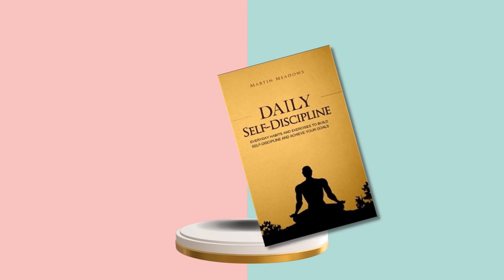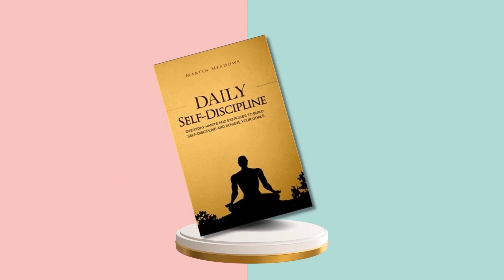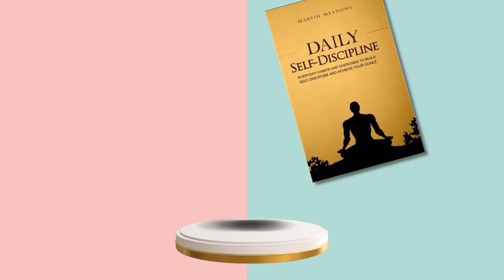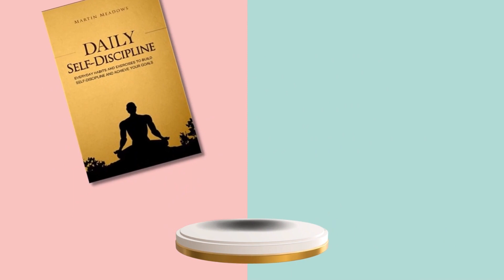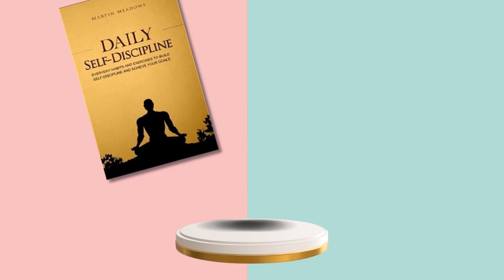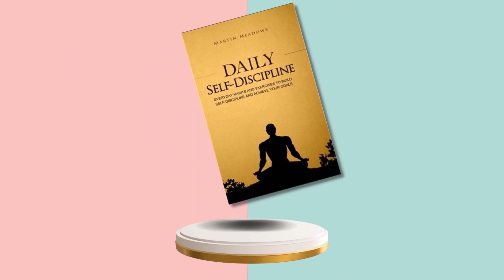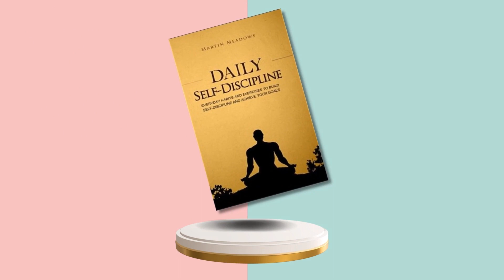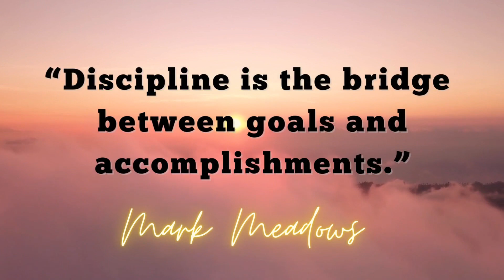Daily SELF-DISCIPLINE by Mark Meadows📔 (Full Audiobook)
About this book:
Start transforming your life today with Daily Self-Discipline by Mark Meadows. This audiobook will help you to take control of your life and become the best version of yourself. Through this audiobook, you will learn various effective strategies and techniques to help you stay motivated and productive every single day. You'll gain insight into how to set achievable goals, develop a positive mindset, and break away from bad habits. With Daily Self-Discipline, you'll be able to create the life you want and enjoy the success that comes from it. Get ready to take your life to the next level and get started on your journey to success today!

Thank you guys for listening! I hope you enjoyed it!